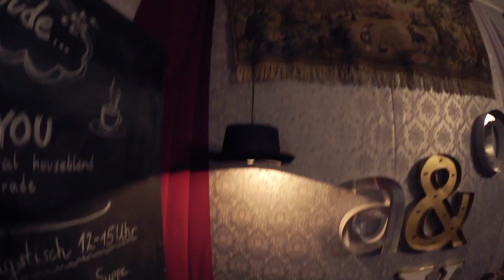YouTube Space Berlin - Vlog#9